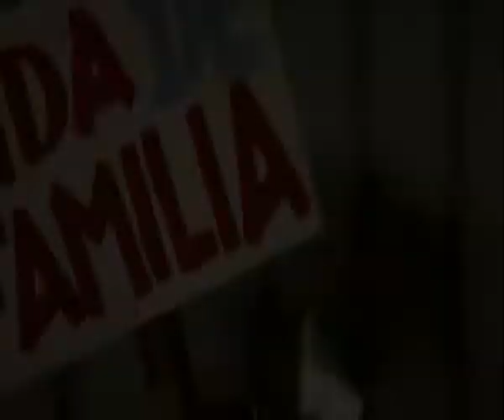AMERICAN TIGERS - Trailer / Deutsch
Der Superkracher mit Cynthia Rothrock und Sam Jones!